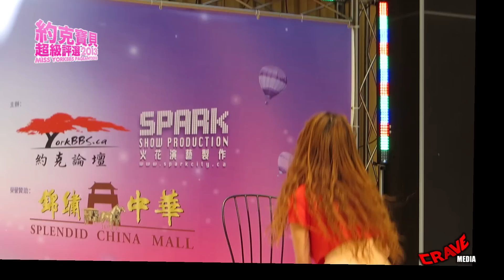MissYorkBBS 2013 - Momo Mao - HD 1080p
Miss YorkBBS 2013 Auditions Day 1